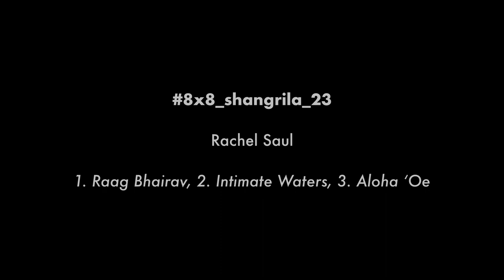8x8_Shangrila_23: Rachel Saul, "Raag Bhairav", "Intimate Waters", "Aloha ʻOe"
In this mostly improvised live performance, violinist Rachel Saul presents three distinct musical explorations on themes of intimacy, sacred geometry, privacy, vulnerability, femininity and divinity. With the intention of honoring the artistic and cultural inspiration for the Mughal Gallery at Shangri La and her island home where it resides.

The henna artwork on her hands, feet and belly mirrors the exact geometric designs and semiprecious stone floral inlays found in the Mughal Gallery. Invoking deep connections by adorning her body as canvas and conduit, all while carrying life inside.

“Aloha ‘Oe is dedicated to the ‘Āina and Hawaiian culture that I deeply love and cherish. Queen Liliuokalani’s music beckoned to be played in that space. Even amongst all of the beauty within the walls of Shangri La, outside lies an even greater beauty found in Mother Nature. What if we all consciously brought forth our most personal and sacred thoughts with the intention of creating a pono and peaceful world? Perhaps we would all embody the Indian concept of “Ahimsa” and discover that we are, indeed, all one.”

Audio Engineer – Shawn Pimental